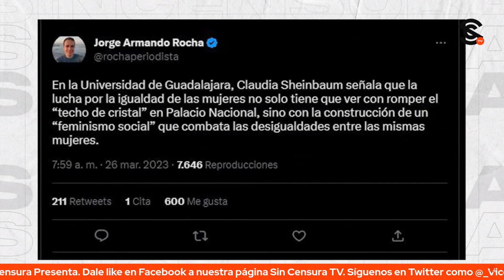ALFARO RECIBE A CLAUDIA SHEINBAUM EN SU LLEGADA A JALISCO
El periodista y politólogo, Jorge Armando Rocha, a tuittazos comparte como se le cuadró Alfaro a Claudia Sheinbaum a su llegado a Jalisco.